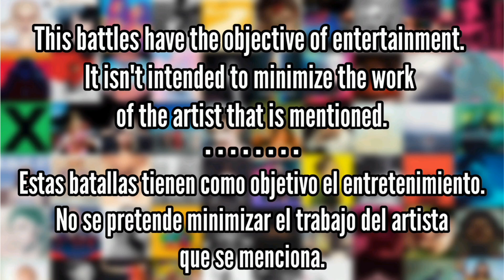Disco vs Tension (Kylie Minogue) - Album Battle